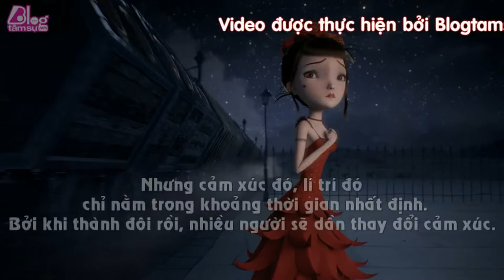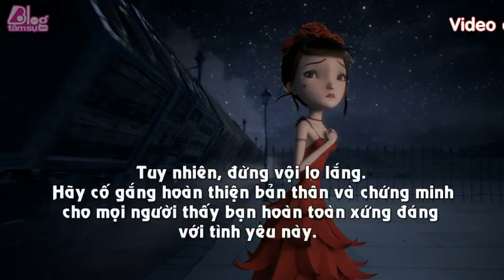Blog Tâm Sự : NHỮNG ĐIỀU CON GÁI SỢ NHẤT KHI YÊU ? - Tinhyeu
NHỮNG ĐIỀU CON GÁI SỢ NHẤT KHI YÊU ?
Trong mắt các cô gái ngày nay, “tình yêu” dường như không còn là câu chuyện cổ tích mà họ vẫn thường mường tượng trong những giấc mơ. Có được tình yêu đã khó, giữ gìn để nó bền lâu lại càng khó gấp bội phần. Hơn nữa, ranh giới giữa hạnh phúc và ly tan cũng thật mong manh dễ vỡ. Nắm giữ được nó không phải là điều dễ dàng. Vì thế mà con gái luôn bất an, lo sợ. Có những cam go tưởng chừng như rất đơn giản nhưng lắm lúc cũng khiến họ phải giật mình. Vậy rốt cuộc những điều gì khiến họ trăn trở đến như vậy?